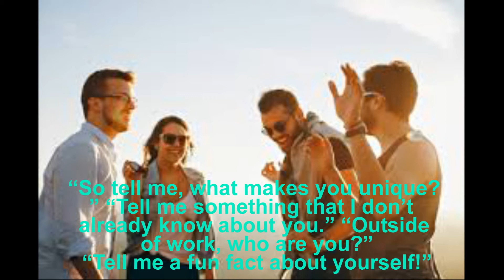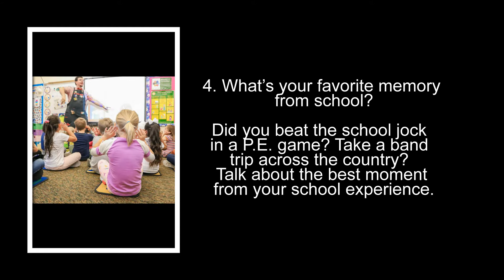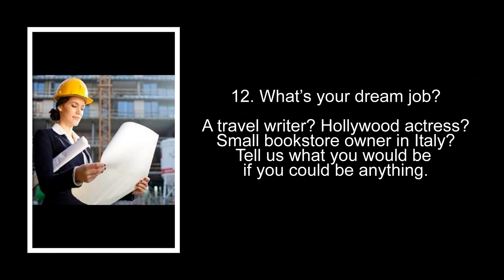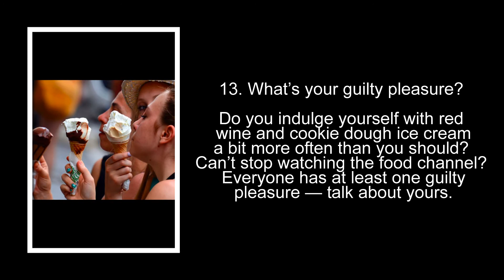Fun Facts About Yourself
15 Fun Facts About Yourself Worth Sharing at a Networking Event
“So tell me, what makes you unique?” “Tell me something that I don’t already know about you.” “Outside of work, who are you?” “Tell me a fun fact about yourself!”
1. Who was your role model growing up?
Was one of your parents your hero? An older sibling? Perhaps a teacher or someone on television? Tell someone who your role model was growing up, and don’t forget to explain why.

2. What’s the scariest thing you’ve ever done?
Did your friends somehow convince you to go skydiving despite your fear of heights? Go bungee jumping? Everyone has something they’re scared of. Tell people your experience pushing through one of these fears!

3. What’s your most embarrassing moment?
This might not be the most fun thing to tell. But on the bright side, everyone has embarrassing moments. Sharing yours does nothing but humanize you, and you may get to hear someone else’s embarrassing moments in return.

4. What’s your favorite memory from school?
Did you beat the school jock in a P.E. game? Take a band trip across the country? Talk about the best moment from your school experience.

5. Have you ever met a celebrity?
Did you meet a celebrity at a concert or red carpet? Perhaps you went to school with a future celebrity? Give a story about your encounters with celebs; and please, spare no details.

6. What’s the biggest risk you’ve ever taken?
Take all of your savings to start a business? Take a trip abroad without a clue as to where you were going to lodge? Spill about the time you did something without the faintest idea of how it would turn out.
7. .